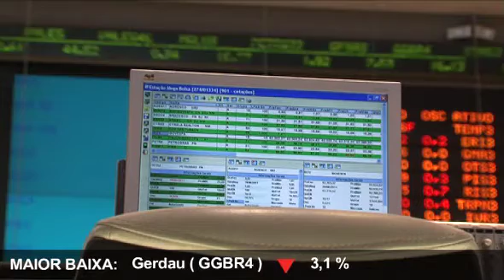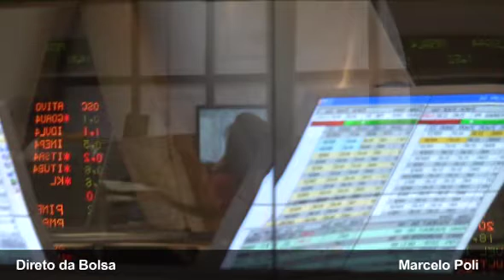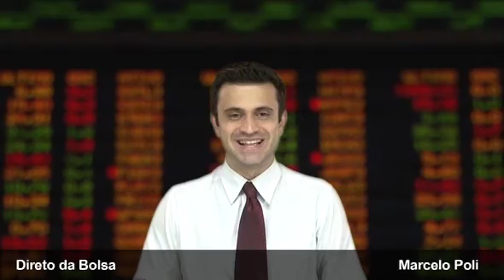Direto da Bolsa - 15 de Julho de 2011 - 2ª Edição